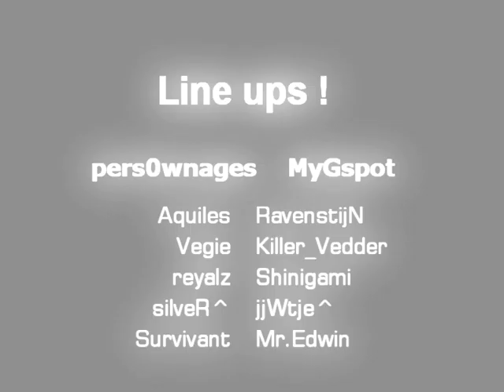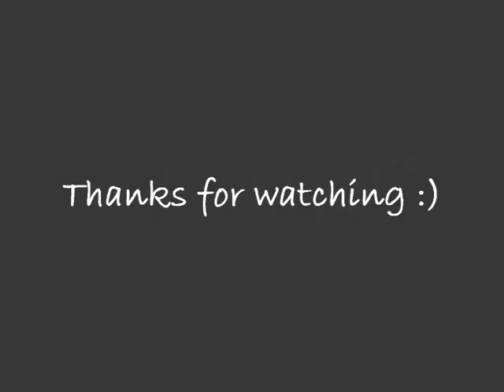pers0wnages vs MyGspot - silveR^